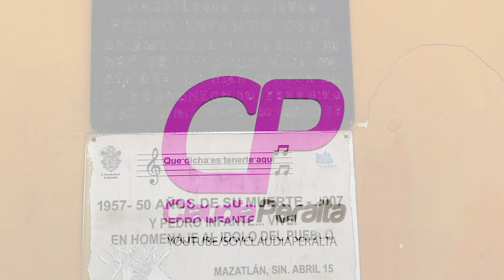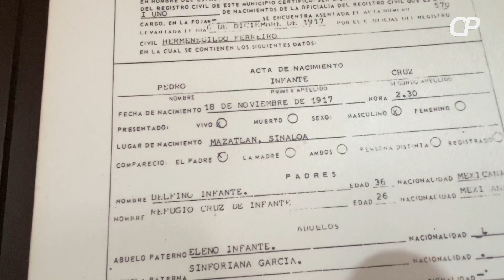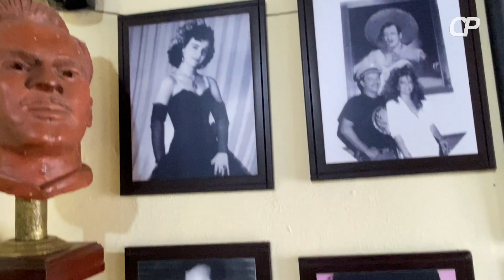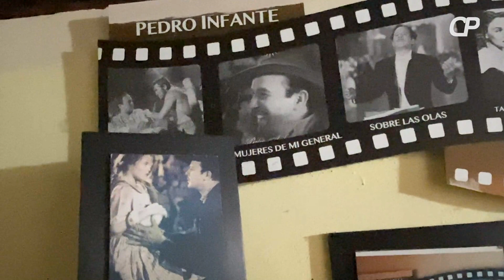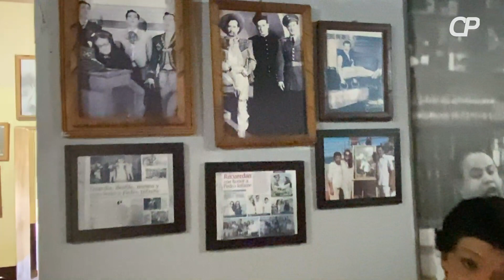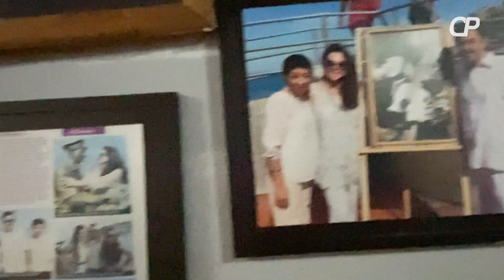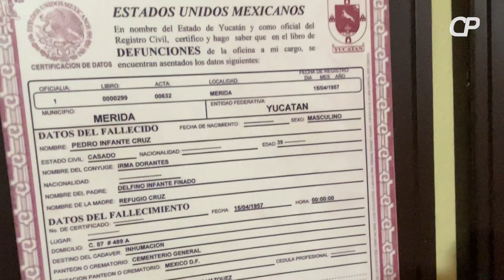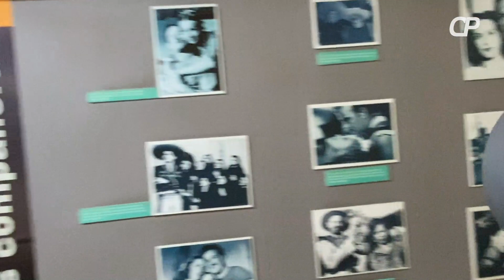El Rinconcito de Pedro Infante en Mazatlán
La señora Sandra Ortega nos hace una visita guiada a El Rinconcito de Pedro Infante en Mazatlán, casa que compró hace 40 años y desde entonces la ha convertido en un museo para el ídolo sinaloense. Mazatlán, Sinaloa, Enero 2020.